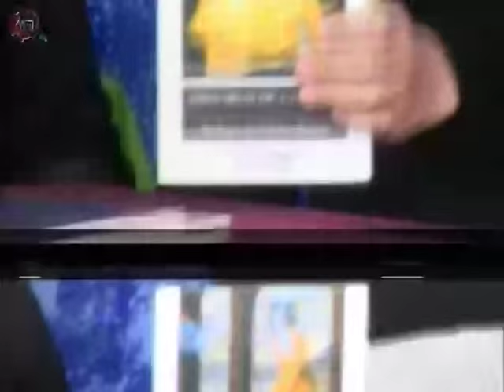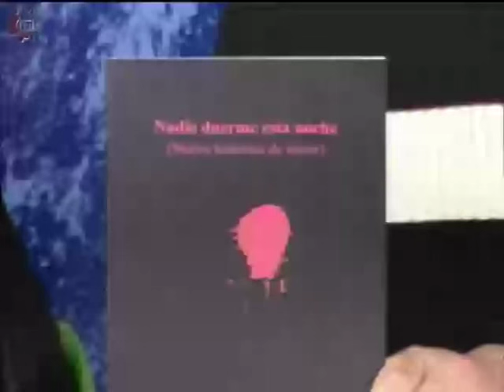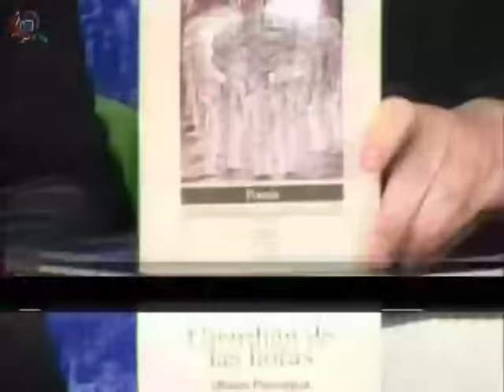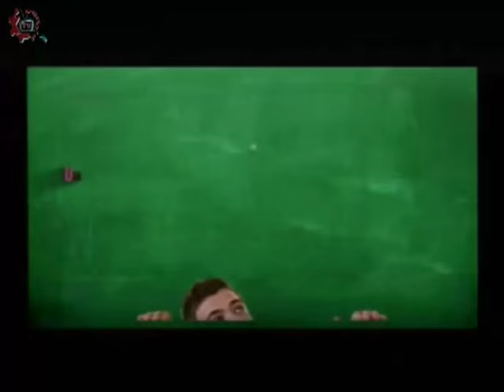20150701-CE1415/Liderazgo hoy/Poemarios.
Liderazgo hoy. Poemarios. Invitados: Ulíses, Javier. Conduce: Antonio Romero. Fecha de emisión:01 de Julio de 2015. Este y otros programas los puedes ver